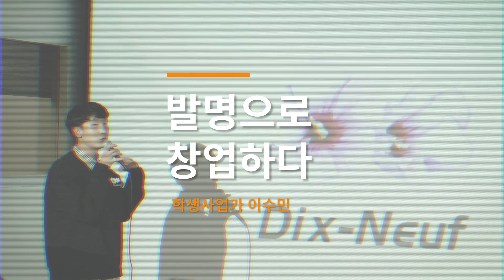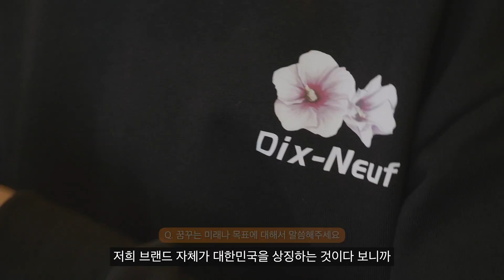발명으로 창업의 꿈을 펼쳐라 - 이수민 대표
발명으로 창업의 꿈을 펼쳐라!
특허청이 직접 청년 발명가 이수민 대표님을 만나봤습니다
미래산업과학고에서 후배들을 위해 진행된 특강과 인터뷰 영상 함께 볼까요?